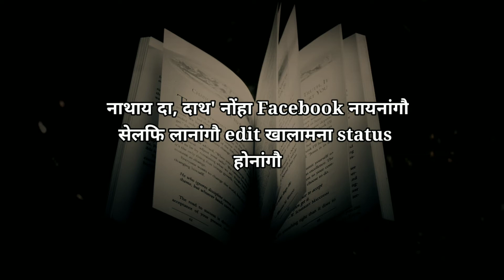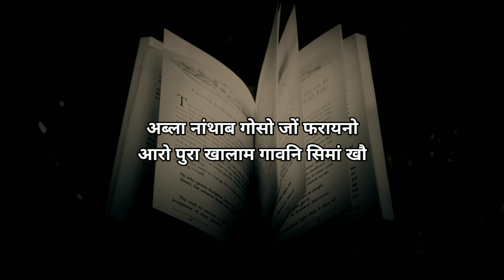Powerful Study Motivation Video in Bodo|Best Motivational Video For Students by Bodo Motivation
Best Motivation video for Students- Powerful Motivation Video in Bodo

Best Motivational Video by Bodo Motivation

This video is made for only educational purpose.